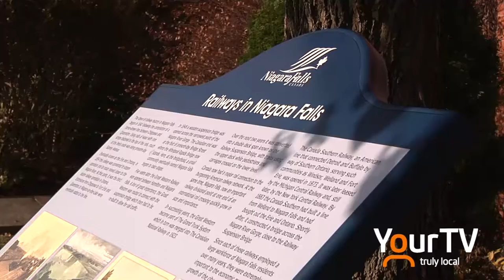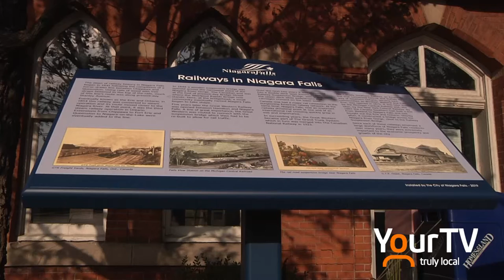Railway Tribute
A new plaque in downtown Niagara Falls recognizes the rich history that railways have played in the history of the city.